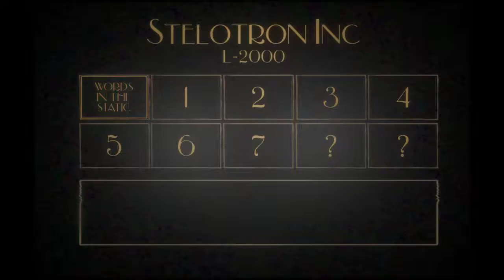Sylvio 2 - "Silence for Jennifer and Milton"-Achievement